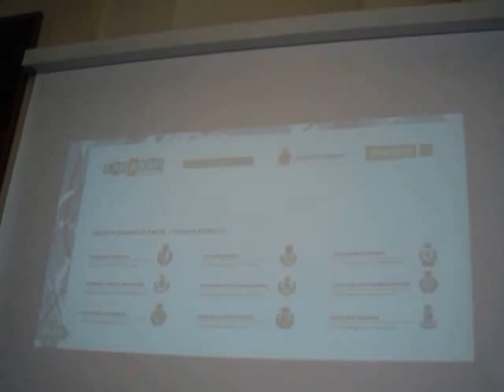Scenari di carta: rassegna di teatro e letture per ragazzi
Al via la terza edizione della rassegna “Scenari di carta” di Barabao Teatro, un cartellone indirizzato specificatamente ai bambini, ai ragazzi e alle loro famiglie che si svolgerà da ottobre a gennaio.
Mercoledì 8 ottobre 12,30 Sala Rappresentanza di Palazzo Santo Stefano, Piazza Antenore, 3 della Provincia di Padova
Intervengono in conferenza stampa: Luca Littamè, assessore alla Cultura della Provincia di Padova, Romina Ranzato, direttore artistico di Barabao Teatro, Silvia Meneghin, assessore alla Cultura del Comune di Codevigo, Eugenio Parziale, responsabile settore Cultura di Piove di Sacco.